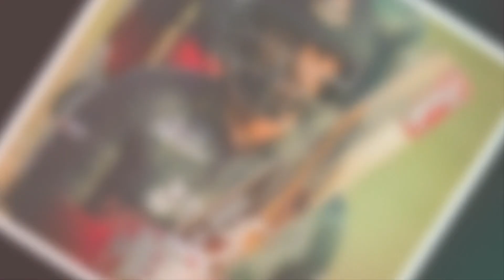সাকিবের সাথে সবকিছুই মিটমাট করতে চান তামিম ইকবাল